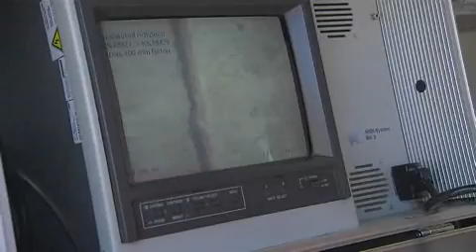Kit Bauinspekt Unternehmensfilm